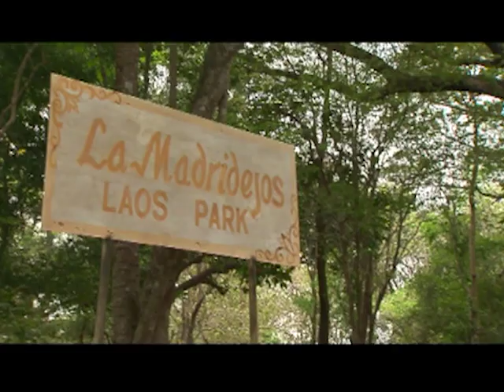Wako Wako Full Episode 24 | YeY Superview